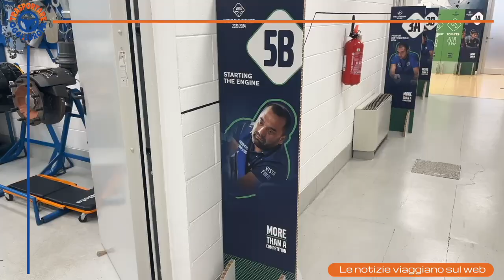Volvo VISTA 2024, le semifinali italiane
Nelle scorse settimane siamo stati a Bergamo per vedere da vicino la semifinale 2024 del Vista, la più grande competizione a livello mondiale dedicata ai tecnici Volvo. Infatti, quest'anno la semifinale mondiale si è svolta in Italia, presso la sede Volvo Trucks di Zingonia.

Luca Barassi ne ha parlato con Enrico Invernizzi nel primo giorno dedicato ai team italiani in gara... chiudiamo scoprendo chi ha vinto la competizione per il nostro paese grazie alle immagini gentilmente concesse proprio da Volvo Trucks Italia. Che dire? Ora... destinazione Goteborg per la finalissima!